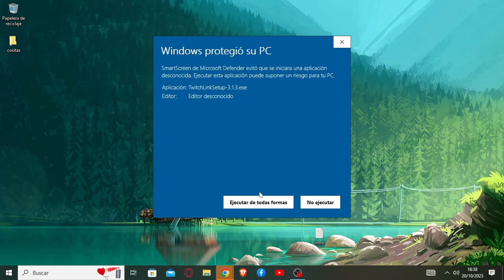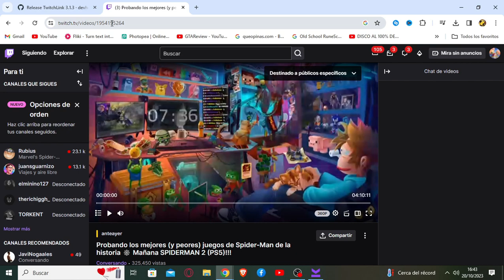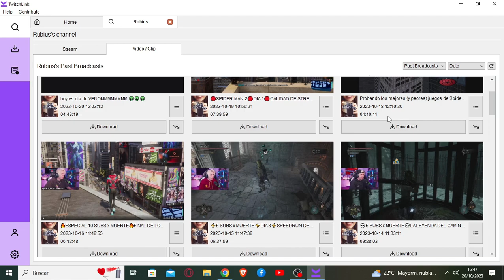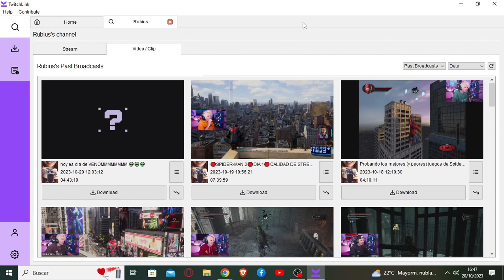✅Como DESCARGAR VIDEOS y DIRECTOS de Twitch FACIL y GRATIS 2023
✔️Entra y aprende como descargar cualquier DIRECTO de TWITCH en 2023🔥

Espero que te haya servido el tutorial para descargar directos de TWITCH en 2023😎

🔥Minutos del video para descargar directos de TWITCH👇
00:00 Intro
00:17 Tutorial Para Descargar directos y videos de TWITCH
03:22 Despedida